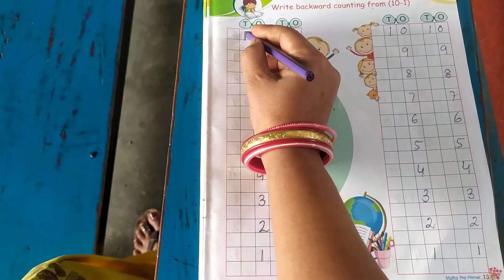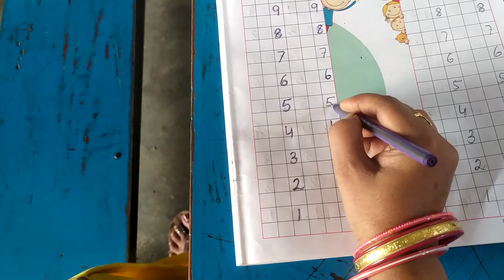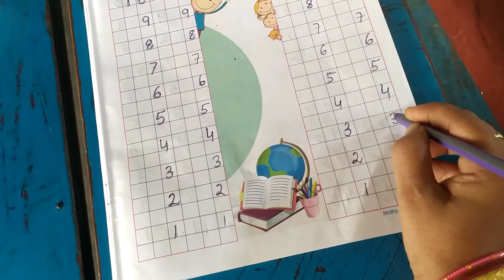math book page no 13